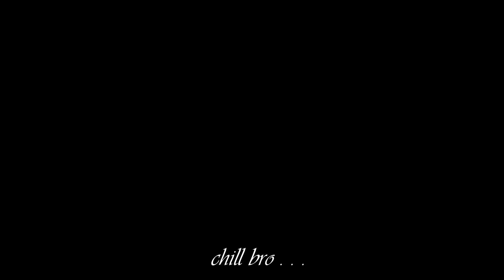ভালো বলবো নাকি খারাপ বুঝতেছিনা | Yamaha MT15 version 2.0 | MSI Vlogs